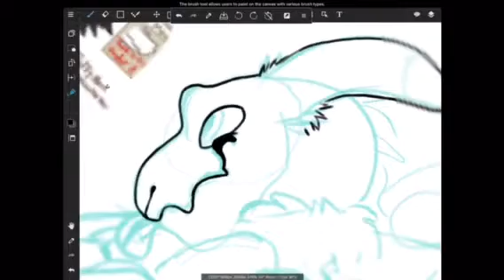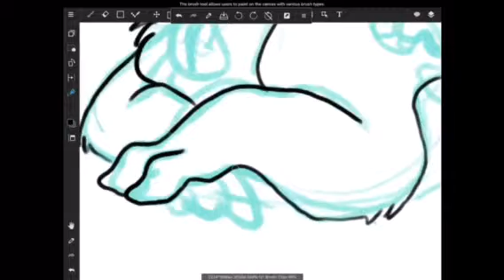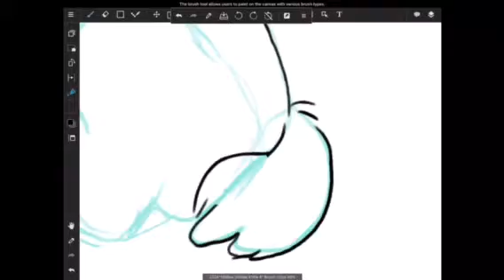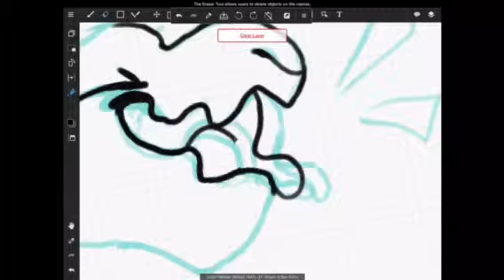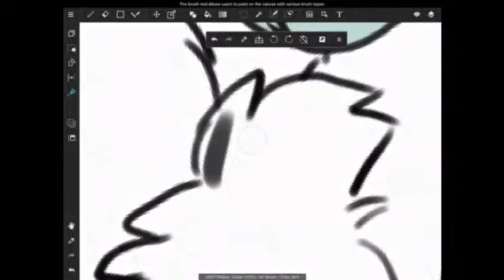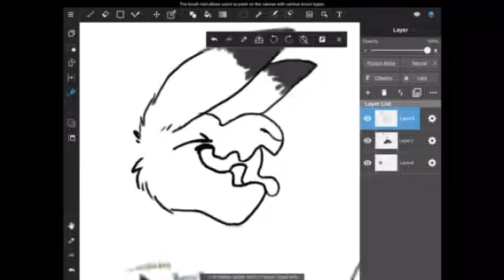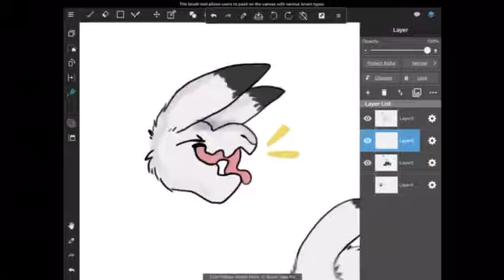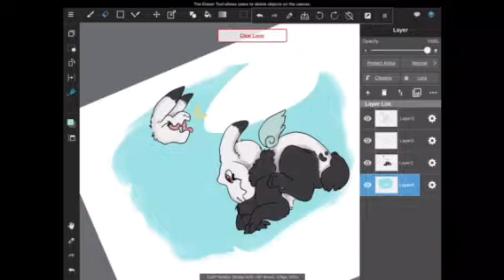winged bunny - speed draw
hope u guys enjoyed! it was a arttrade with @digital.buny on instagram

( character: blight  owned by @digital.buny )
( song : come get your love from the GOTG sound track)